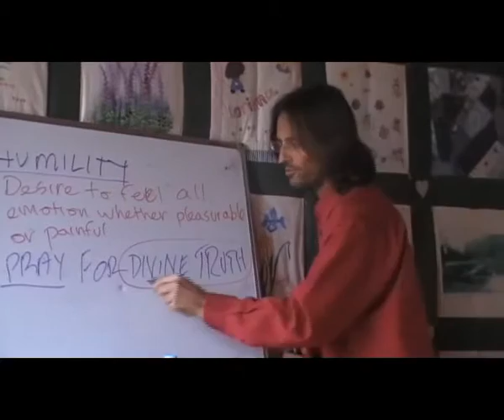Jesus on The Universe Existing within Us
Jesus discusses the concept that God and the universe exists within us.

This is a section of the presentation by Jesus entitled "20080927 General Discussion - Q&A From People In Lorinna S1P2".

dtstart:000758:
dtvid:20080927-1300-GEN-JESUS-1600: